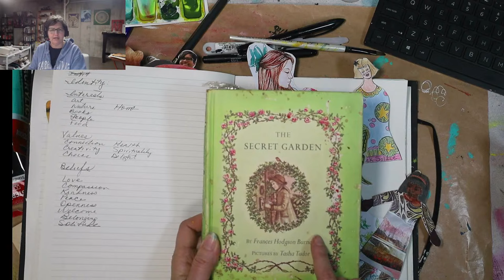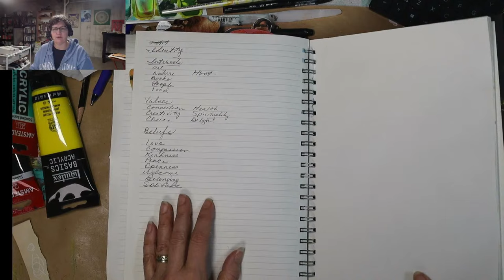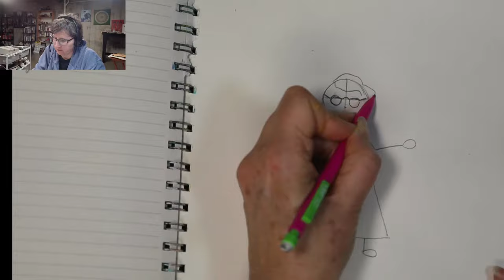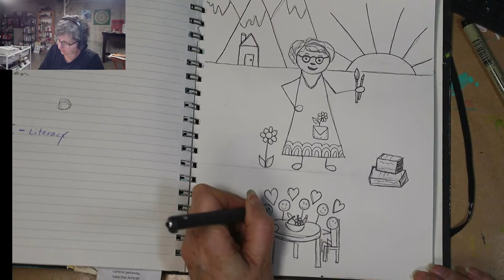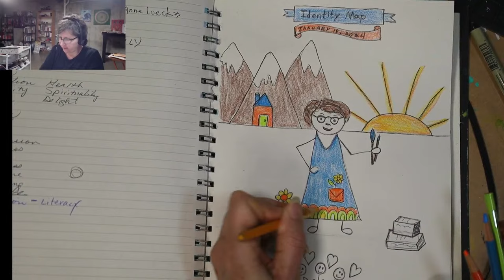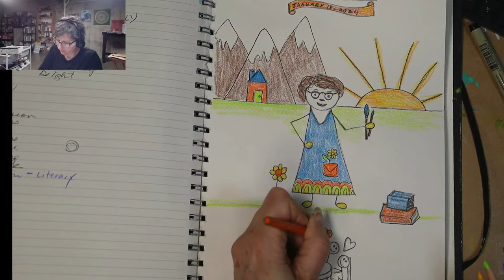Renew. Reflect. Refresh: Explore your identity with sketchnotes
Today's art journal prompt is: Explore your identity by creating a visual map of your interests, values, and beliefs.

Every few years I go through a phase of reconnecting to the art of sketch notes or sketch journaling. It seemed like an appropriate and playful way to approach today's prompt of exploring my identity visually.

I am working in a Hannemuhle sketch diary with pencil, black pen and colored pencils.